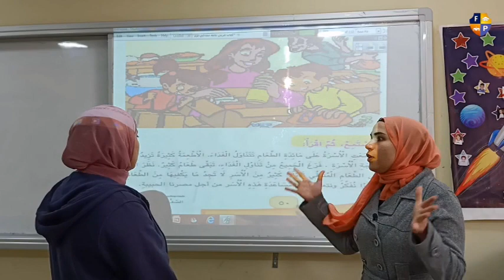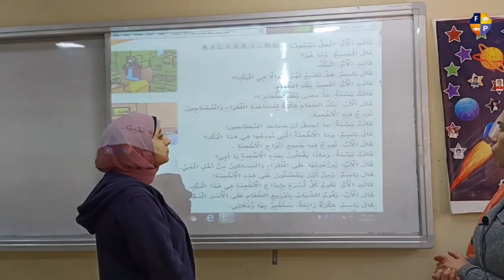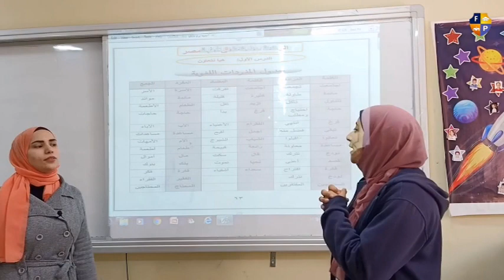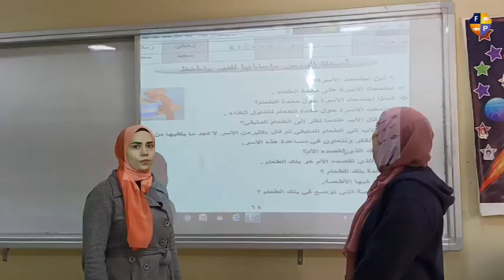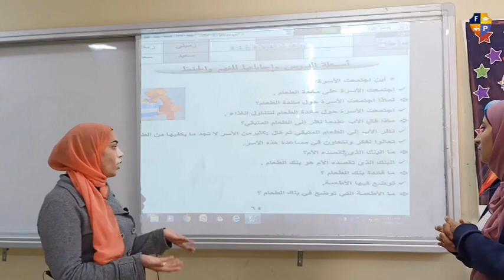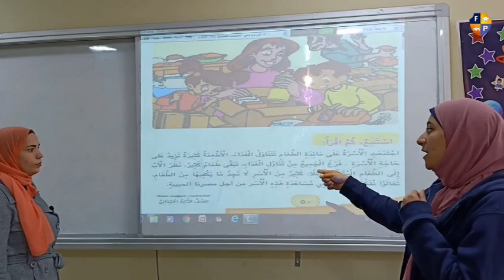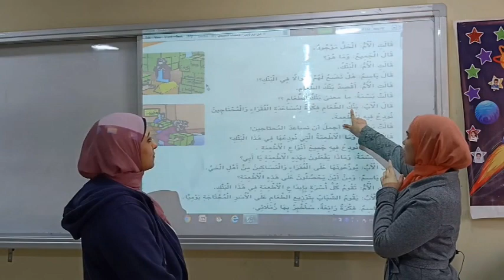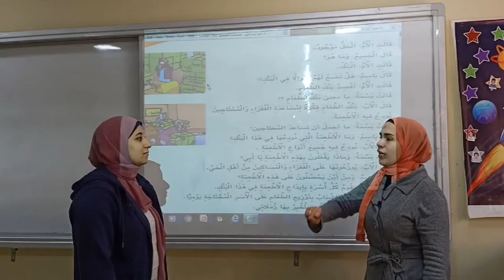الجزء الأول هيا نتعاون لغة عربية الصف الثالث الابتدائى